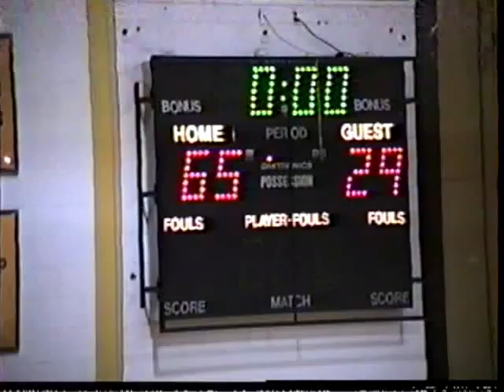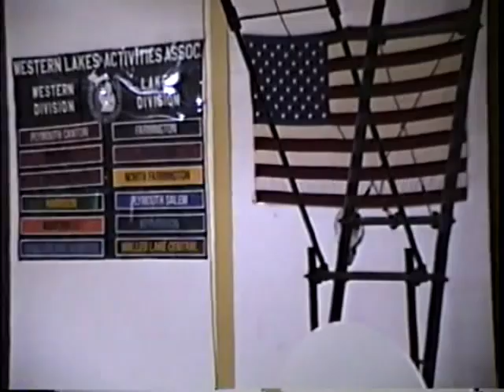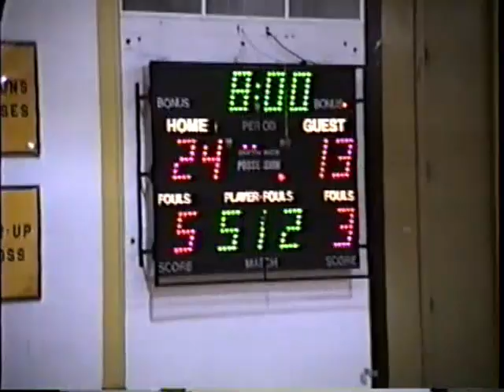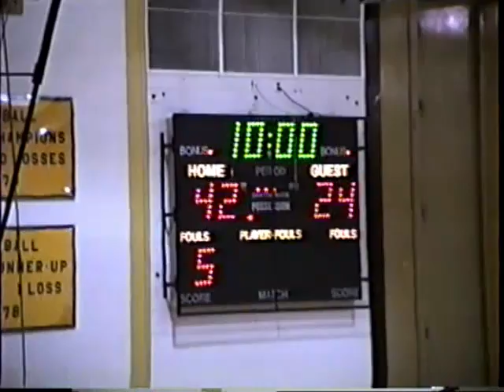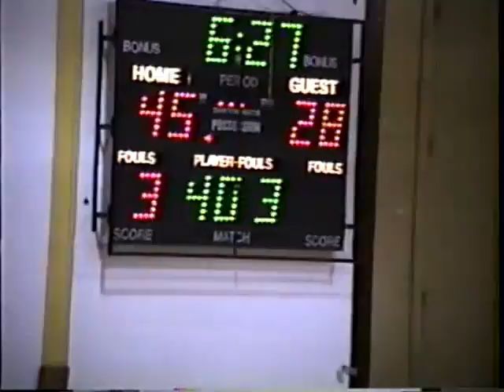North Farmington vs Farmington 1989